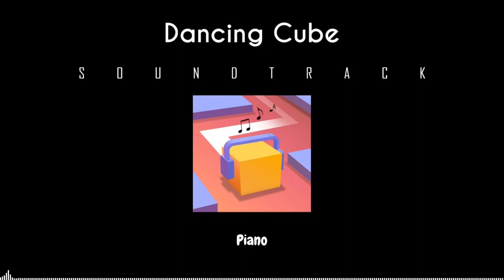Dancing Cube - Piano (Soundtrack)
Outro Music (if applicable): Dancing Line - The Piano Remix By theo5970

(Note: I read each and every comment made on my videos. I love you guys and want to show that I care what you have to say about my content.